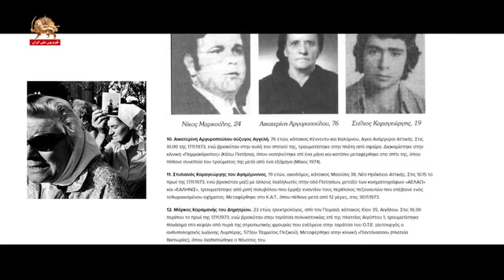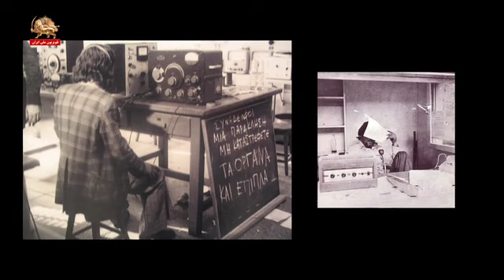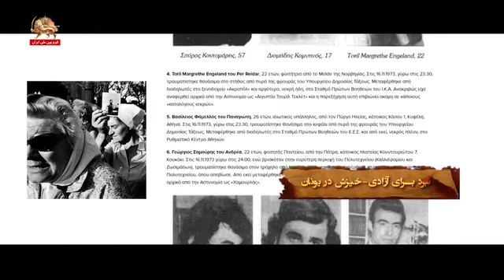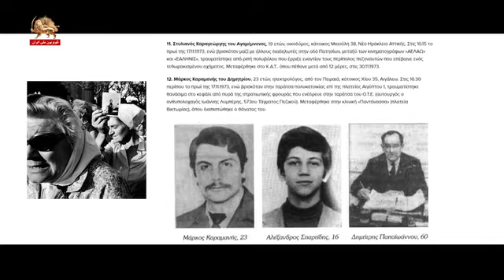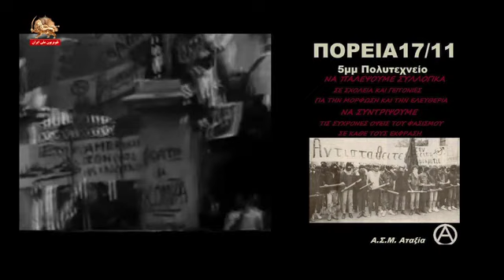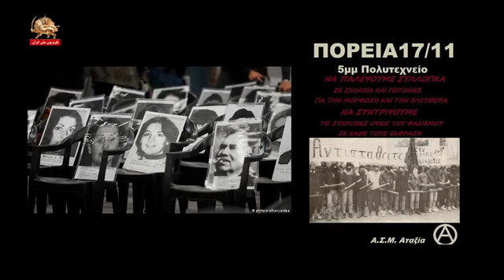نبرد برای آزادی ـ قسمت دهم ـ خیزش یونان علیه دیکتاتوری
🔥نبرد برای
♦️خیزش یونان علیه دیکتاتوری
🔻روز ۱۷نوامبر ۱۹۷۳ برابر با ۲۶آبان ۱۳۵۲ دانشجویان و شماری از کارگران یونانی علیه دیکتاتوری سرهنگها بپا خاستند و برای آزادی مملکت خویش از ستمگران به تظاهرات و درگیری پرداختند. در خلال آن قیام و سرکوب خونین، ۳۷تن جان باختند.
حکومت سرهنگها در یونان در پی کودتای ۲۴آوریل ۱۹۶۷ بر ضددولت انتخابی کارامانلیس روی کار آمد. ریاست این دولت با سرهنگ «جورج پاپادوپولوس»  بود که به‌دنبال قیام دانشجویان در سال ۷۳ و نفرت بین‌المللی از آن حکومت،  توسط کودتای دیگری سرنگون گردید و راه برای آزادی یونان باز شد.
پاپادوپولوس که به‌عنوان رئیس «کودتای سرهنگ‌ها» معروف شد، چهره منفوری بود که دوران سیاهی را در سال‌های ۱۹۶۷ تا ۱۹۷۴ بر سراسر یونان حاکم  کرد. سرهنگ‌ها برای نادیده‌گرفتن حقوق بشر، قتل، زندانی و شکنجه صدها  شهروند بارها از سوی مراکز اروپایی مورد انتقاد قرار گرفتند. در مدت حکومت پاپادوپولوس هزاران نفر بازداشت و به جزایر «ندامتگاه» اعزام شدند. یکی از قربانیان دیکتاتوری یونان، نیکوس بلویانیس مبارز یونانی بود که به یکی از قهرمانان بزرگ مقاومت یونان در برابر آلمانی‌ها تبدیل شد. جورج پاپادوپولوس یکی از سه عضو دادگاه نظامی بلویانیس بود. دادگاه حکم نهایی را صادر کرد و او به اعدام محکوم شد.